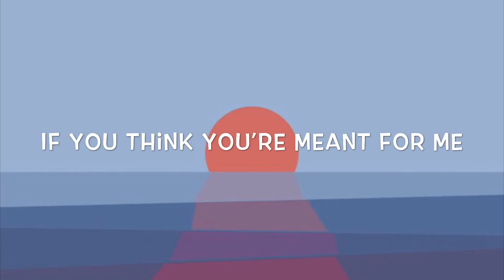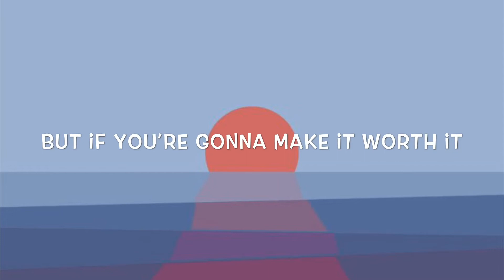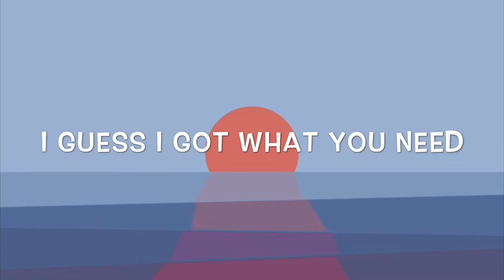Jonas Blue ft. Era Istrefi - Purpose Lyrics